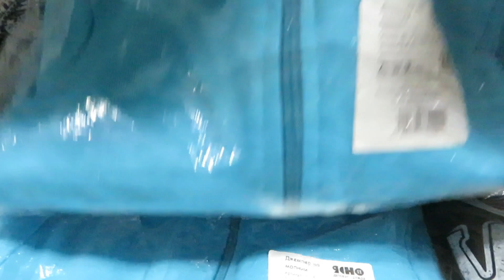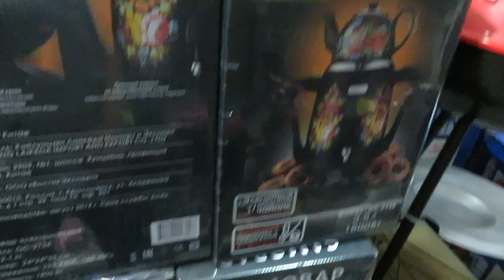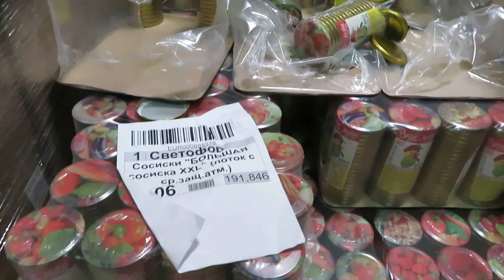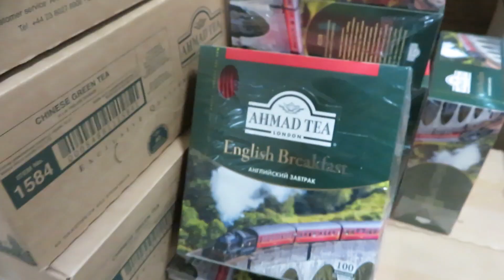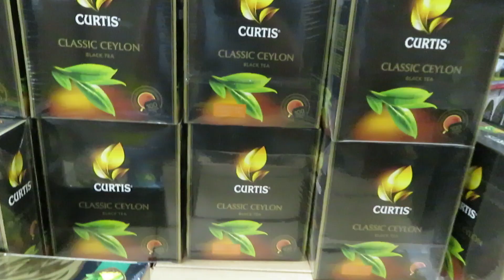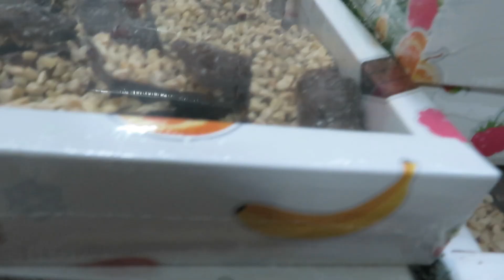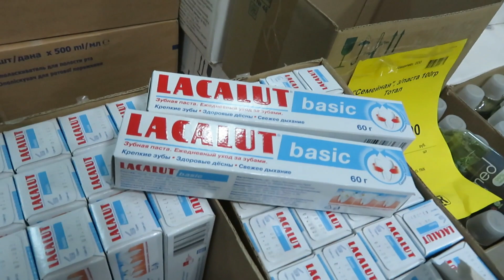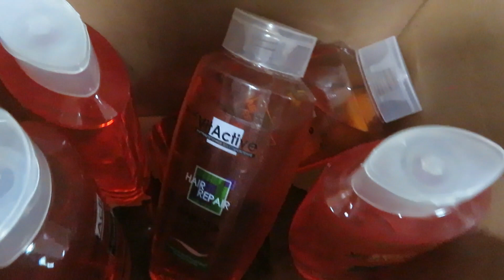\МАЯК на ул.Волочаевская\.-Обзор разного товара ,который есть в магазине на сегодня .Июнь 2020.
Магазин \МАЯК на ул.Волочаевская.\-Обзор разного товара ,который есть в магазине на сегодня.Июнь 2020.